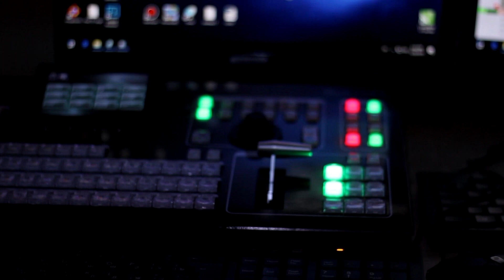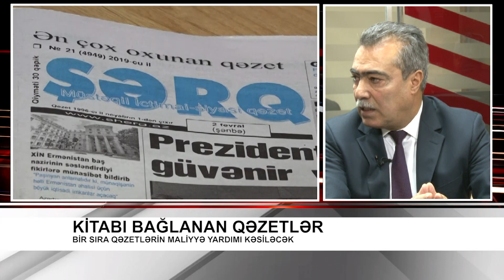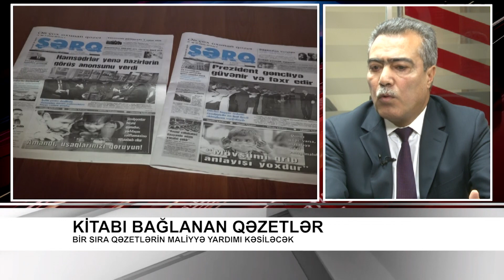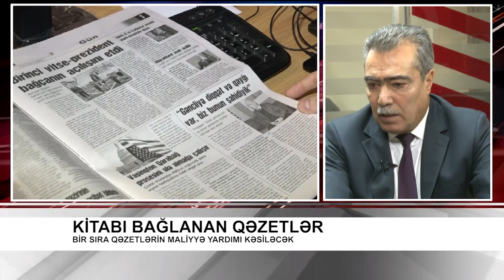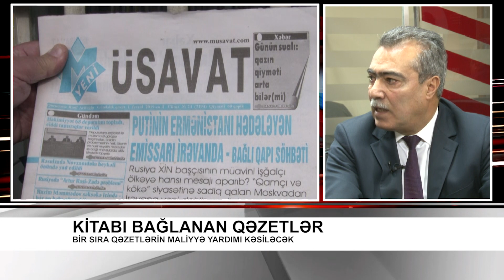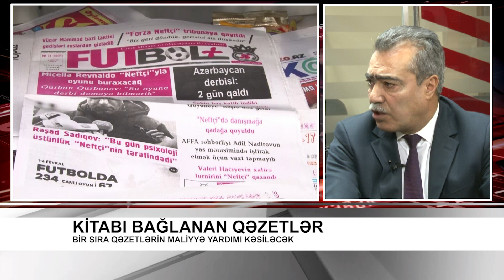Kitabı bağlanan qəzetlər